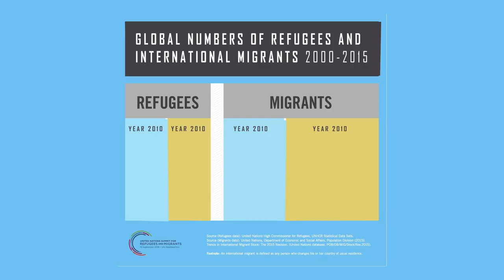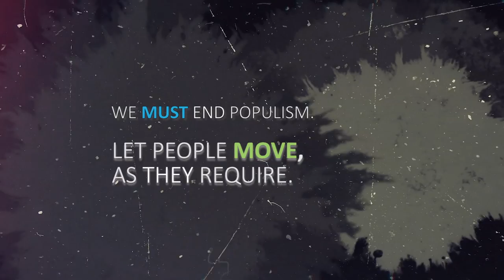Migration & Development: Towards a Sustainable Tomorrow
GFMD AV Dhaka 2016 Final